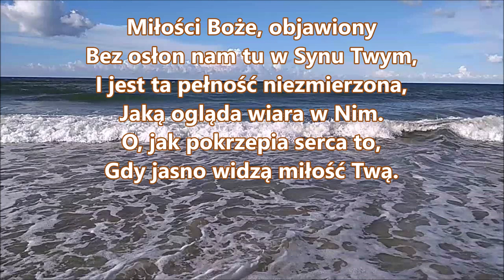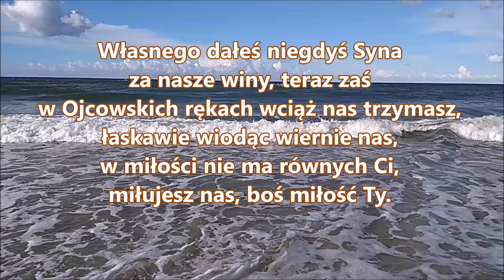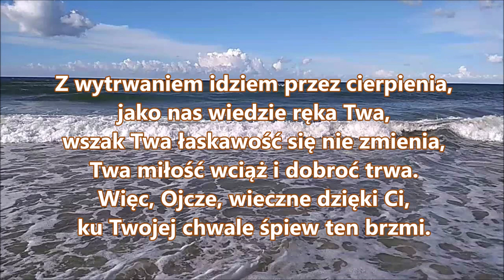pieśń 030 Miłości Boże, objawiony PDiE Pieśni Duchowe i Ewangelizacyjne 9 8 9 8 8 8 G073